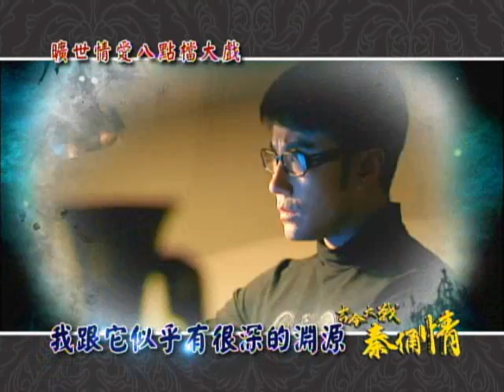中視【古今大戰秦俑情】第三世60秒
一段在三個世代的時空中 穿梭不滅的淒美愛情
 安以軒 羅嘉良 杜淳 方安娜 顧寶明 安鈞璨 趙陽 聯合演出
中視最新曠世情愛八點大戲「古今大戰秦俑情」4/19隆重登場 ！